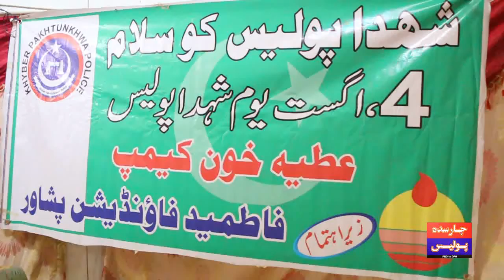Charsadda Police Blood Donation Camp